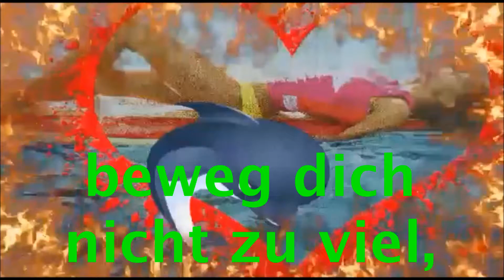Der Wetterfrosch, der hat gesagt.🐸. ..🐸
Und schöne Tagesgrüsse von mir. ..